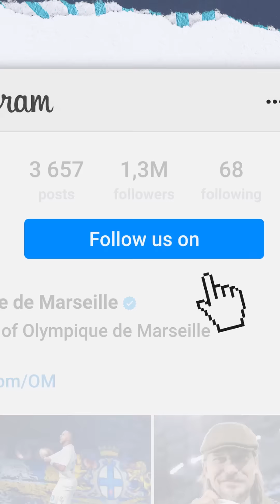OM NEWS - Épisode 4 avec Valentin Rongier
Chaque vendredi, retrouvez le récap' de toutes les informations importantes de la semaine de l'OM présenté par Melinda Elasfour.